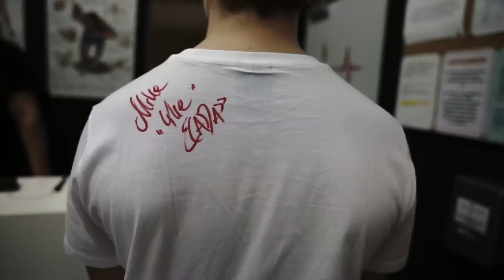Project X - Ep. 3 / THE SECRET RELEASED I An unexpected Bodybuilding Journey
Mike10